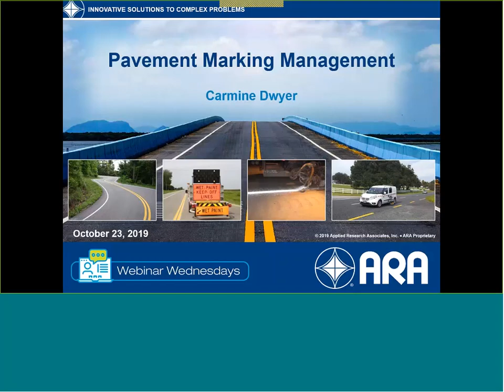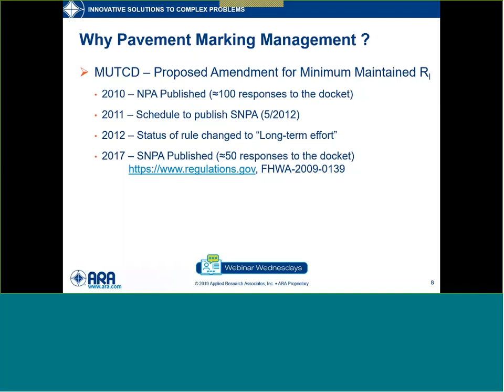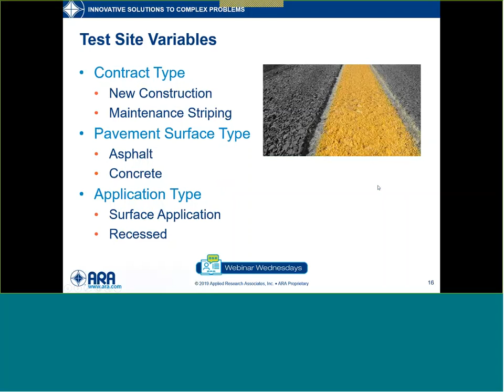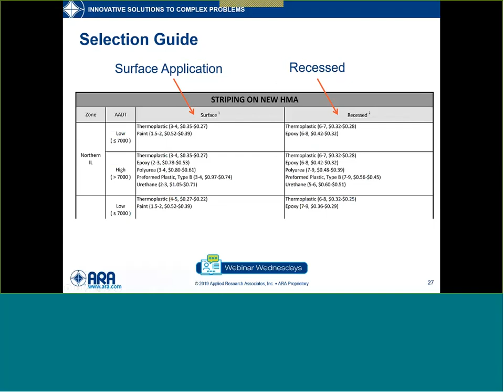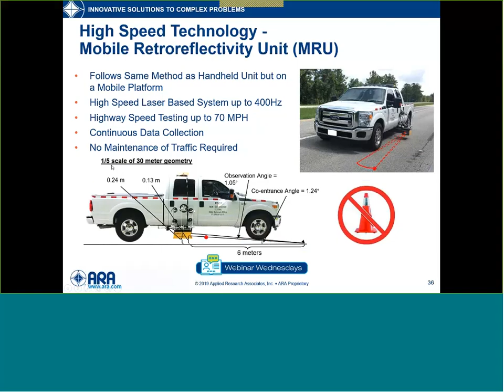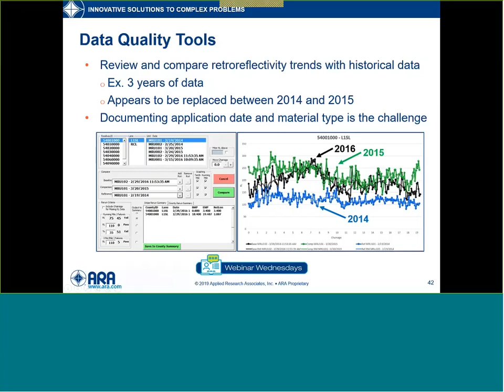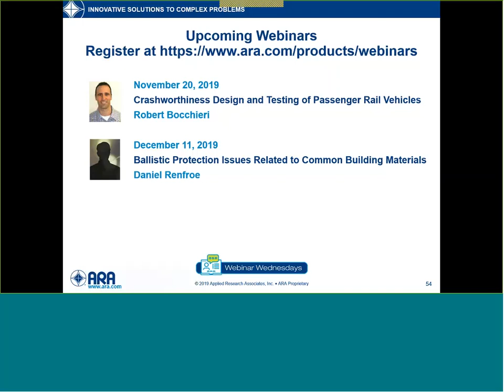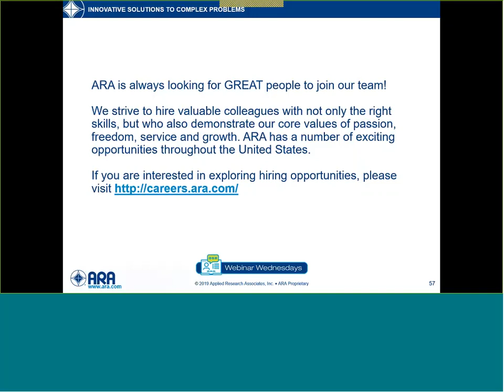Pavement Marking Management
What is pavement marking management and why is it important?